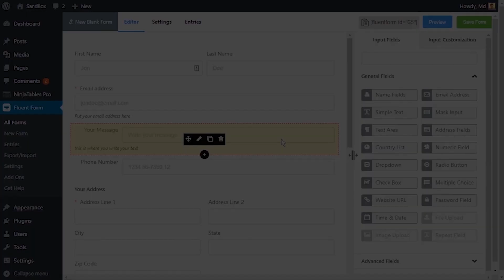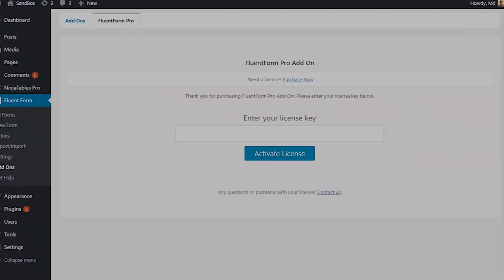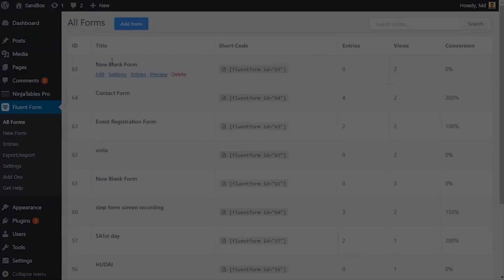How to upgrade to WP Fluent Form (This is an Old Video | New Video Link in the Description)